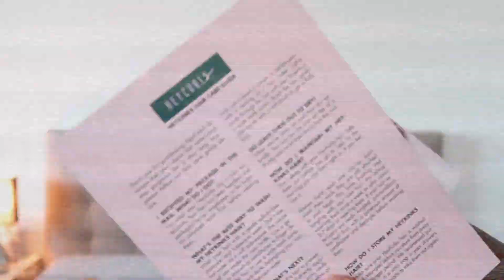Je teste des extensions à clips HEYCURLS type 4C : Kinky, Bold & Bomb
✅COMMANDEZ VOS CLIPS HEYCURLS AVEC CE LIEN, et OBTENEZ -10€ avec le code HEYMARCIA10
(accès direct vers leur site que vous ne pourrez pas trouver via Google)

✅Je suis ravi de partager avec vous cette découverte, on se retrouve sur ma page Instagram pour participer au concours et surtout en savoir plus sur cette nouveauté : @marcia_bloem

😥 Les commentaires dans mes vidéos sont désactivés malgré moi... Cela fait plusieurs mois, que je me bat un peu avec ce paramètre qui ne veut plus s'activer dans mes vidéos... en attendant on se retrouve sur insta pour parler !!